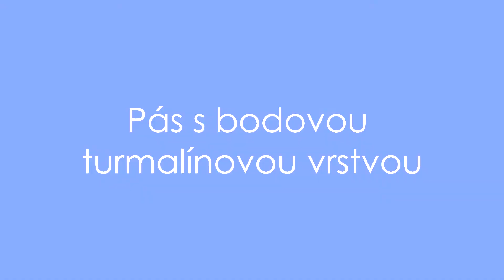Elena radí - Pás s bodovou turmalínovou vrstvou